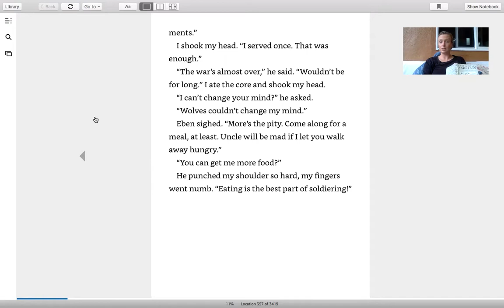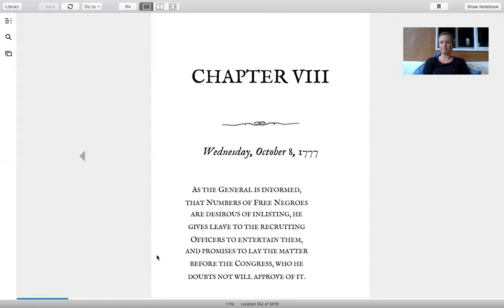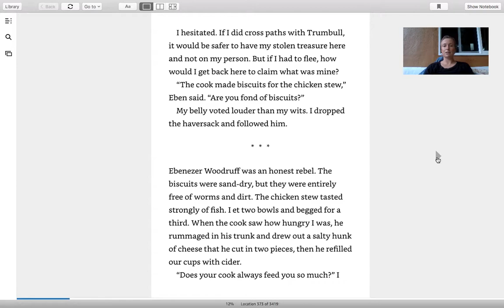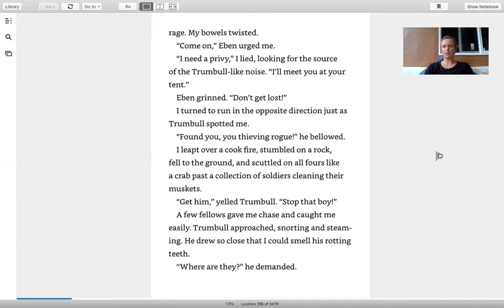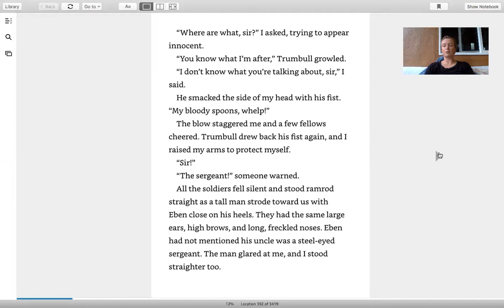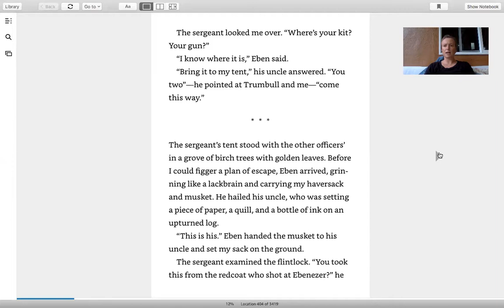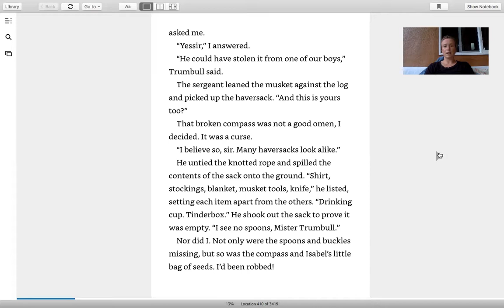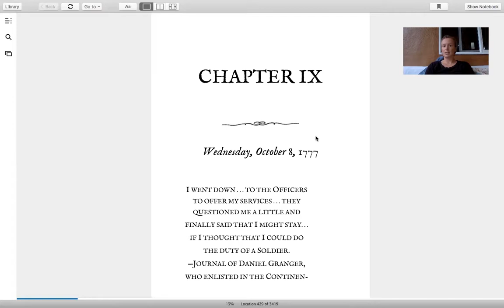Forge: Chapter 8